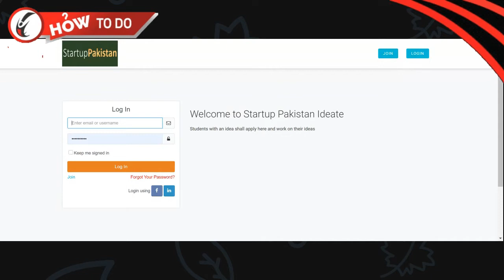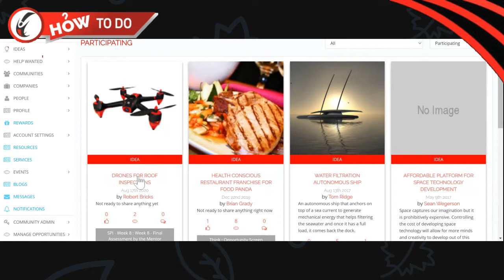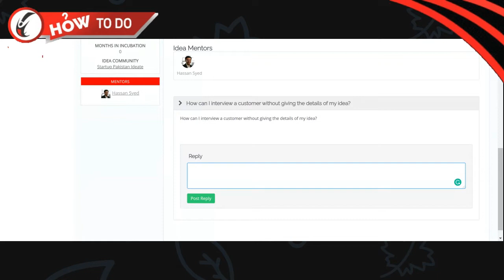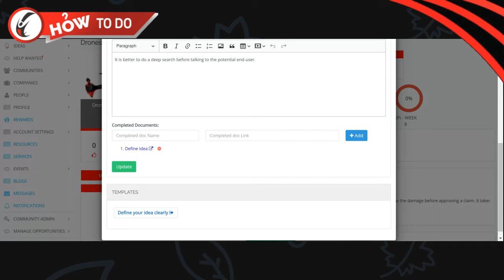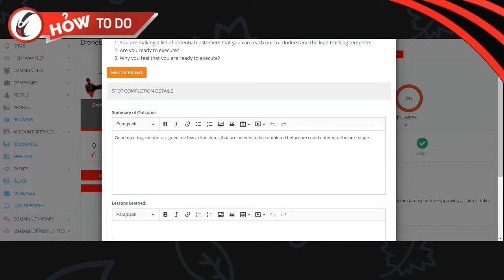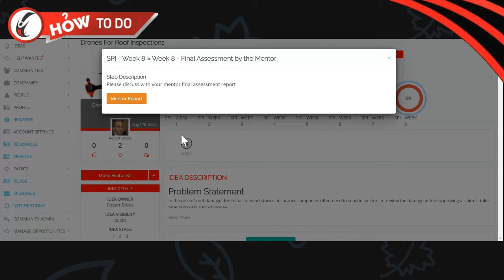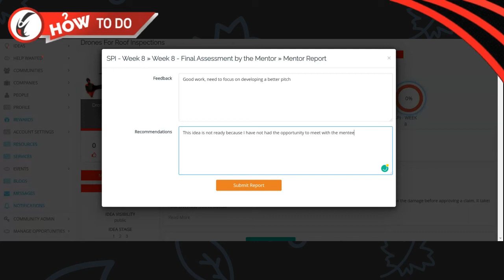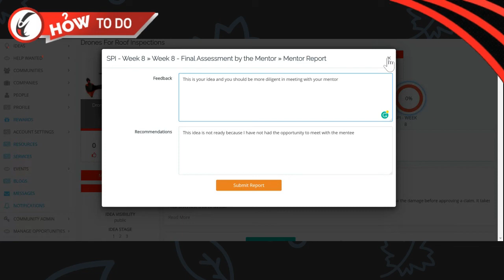Mentoring Startup Pakistan Students and Final Mentor Report